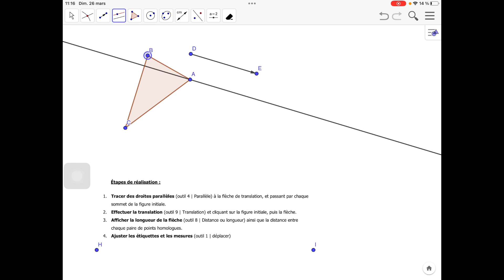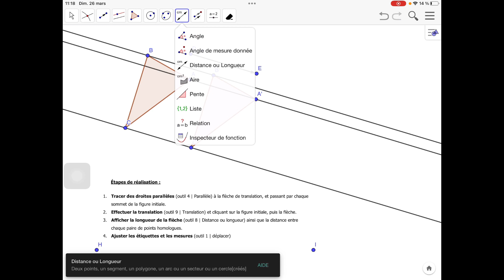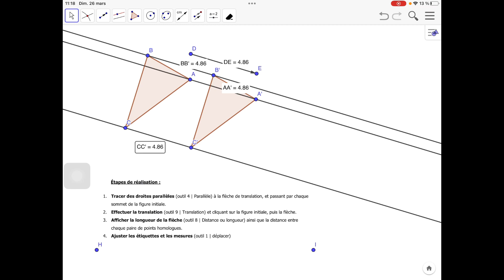Translation dans Geogebra